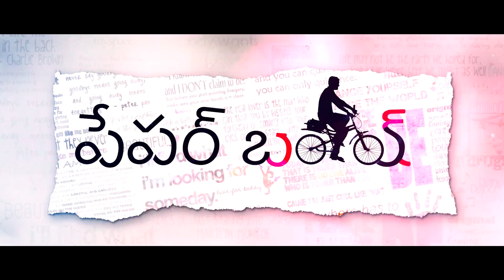Bombai Pothava Raja HD Video | Santosh Shoban, Riya Suman,Tanya Hope | JayaShankarr | Bheems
BombaiPothavaRaja one of the terrific single from Paperboy. ft.Santosh Shoban, Riya Suman and Tanya Hope. PaperBoy is Directed by JayaShankarr and Music composed by Bheems. Produced by Sampath Nandi.

Set this song as your caller tune. To set directly Dial the code from your mobile:

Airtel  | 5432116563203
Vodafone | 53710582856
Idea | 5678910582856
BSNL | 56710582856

Paper Boy Movie Details :
Cast : Santosh Shoban, Riya Suman and Tanya Hope
Director : JayaShankarrr
Producer : Sampath Nandi
Banner : Sampath Nandi TeamWorks
Lyrics: Suresh Upadhyaya
Singers: Bheems Ceciroleo, Raghuram
Dialogues: Kasarla Shyam
Chorus :Chiranjeevi,Mallya,Bobby
Keys : Vaidhhy
Live Percussions: Chiranjeevi, Ganesh
Sound Engineer: Arun Missal
Songs Recorded at Moksha Studios Hyderabad
Music Co-Ordinator: Mallya Kandukuri
Mixing : Kishore Kumar.S
Masterd by Tarekeith PortalStudio Sydney ( Australia )